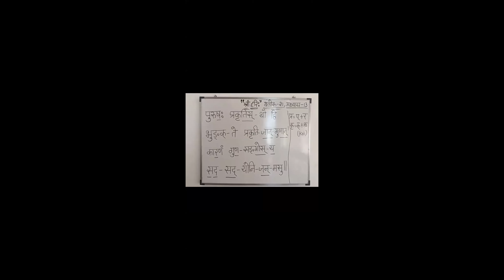श्रीमद्भागवतगीता उच्चारण अध्याय 13 श्लोक 21